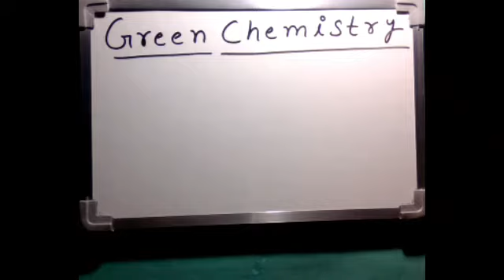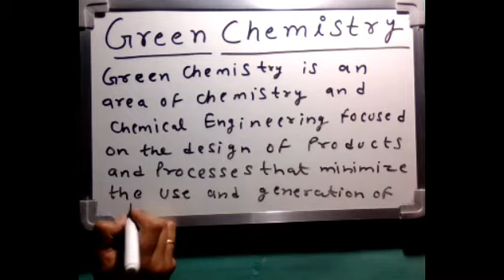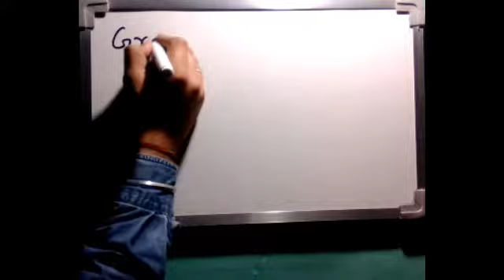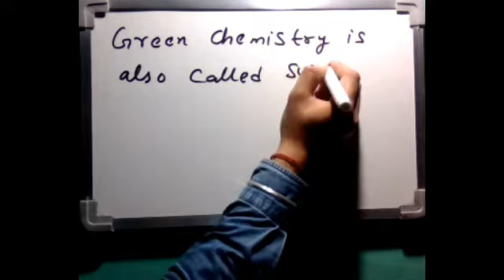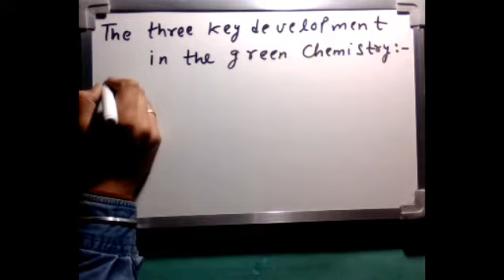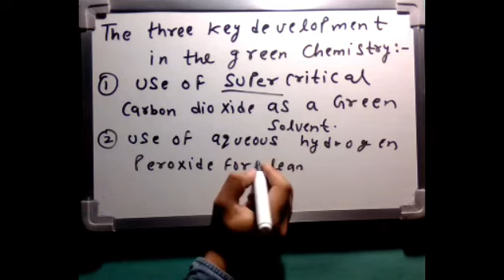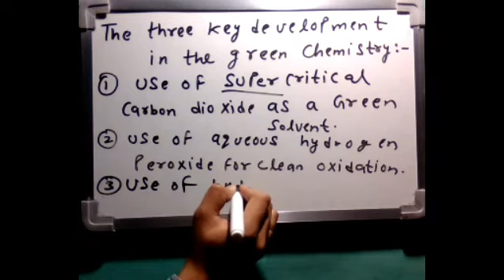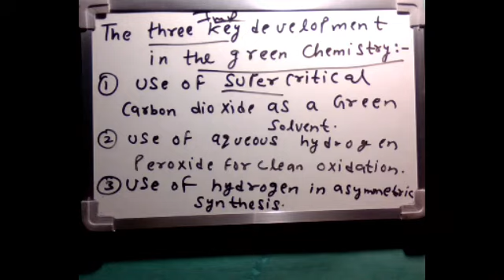What is Green Chemistry( Most Important)? | Class 11 Chemistry in ( Hindi )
Chapter 14 = ENVIRONMENTAL CHEMISTRY